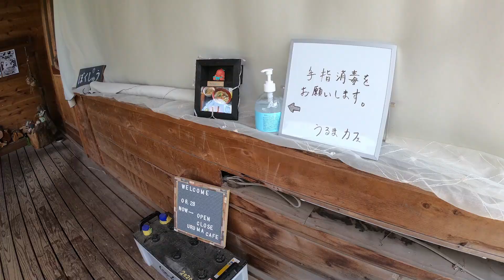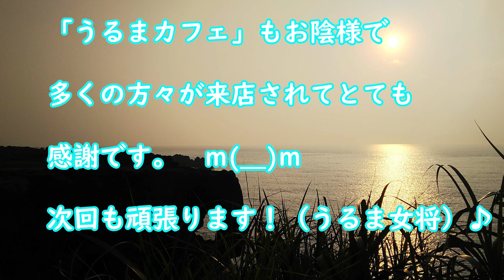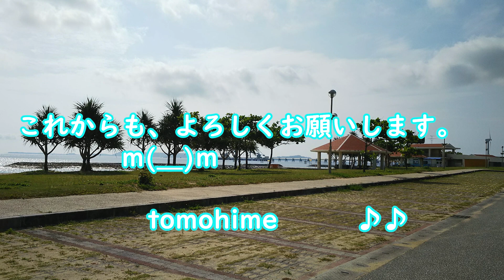夏真っ盛り！「うるまカフェ」オープン！癒しの沖縄空間。～【ゆんたくRIDE】♪♪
今回は、待ちに待った毎月第４土曜日開催の「うるまカフェ」の様子になります。晴れて夏らしいカフェ日和になりましたよ。お陰様で足を運んでくれます方が増えて、感謝しております。オリジナル沖縄仕込みのサーターアンダギーをはじめ、美味しく煮込んだお肉の沖縄そばも最高ですよ。ぜひ、お試しください。うるま女将が笑顔でお迎えします。レンタルスペース・「僕らの集会所」さんの古民家の雰囲気、沖縄空間を味わって下さい。♪皆様のお越しを心よりお待ちしております。

（数ある動画の中から見て頂き感謝しています。）♪♪
励ましのコメントしていただけると、より一層のモチベーションアップになりますので合わせてよろしくお願いします。♪